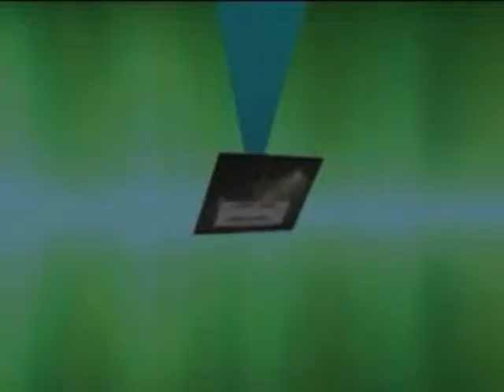Dominique Dixon Official Coaches Highlight